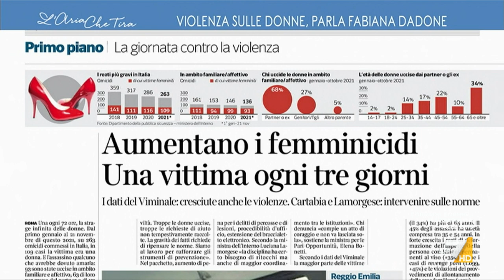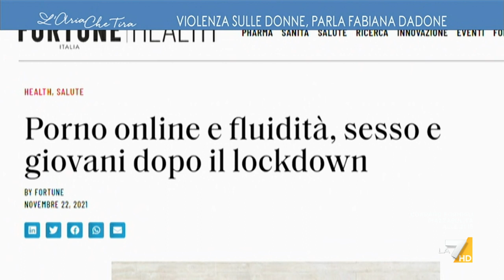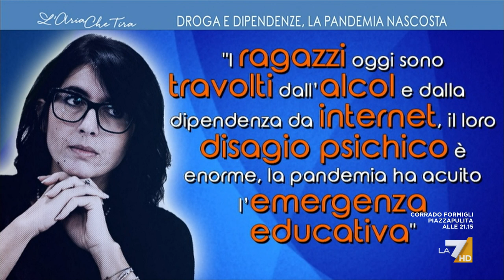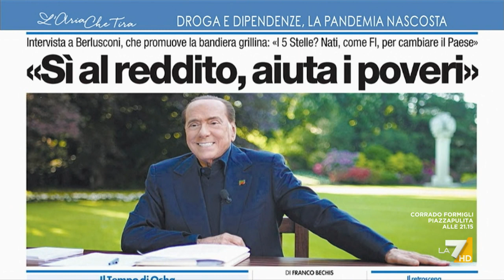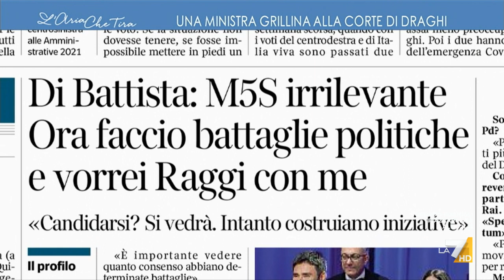Violenza sulle donne, Fabiana Dadone: "La Lamorgese non mi ha citata? Non è una questione di ...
Fabiana Dadone (Ministra Politiche Giovanili): "Sono necessari ulteriori interventi per riuscire a far fronte a quelle problematiche come la violazione del divieto di avvicinamento alle vittime. I dati sono agghiaccianti".